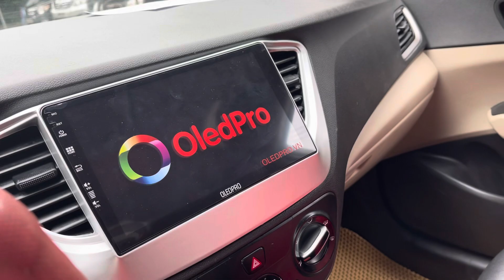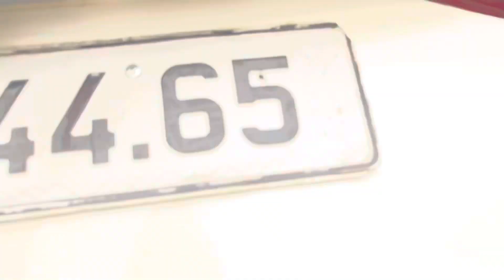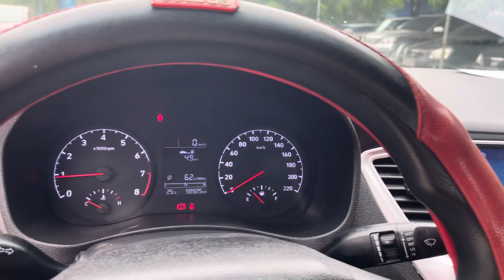Đời cao chót vót giá rẻ như cho hyndai acen 2020 MT 1.4 zin Ko lỗi.lh 0866010016